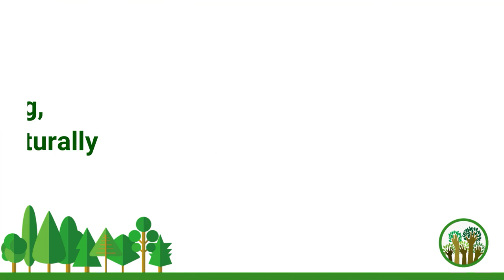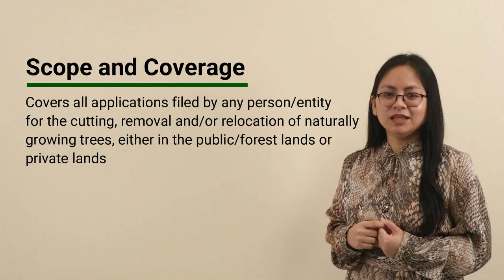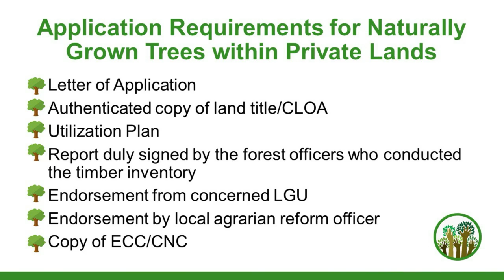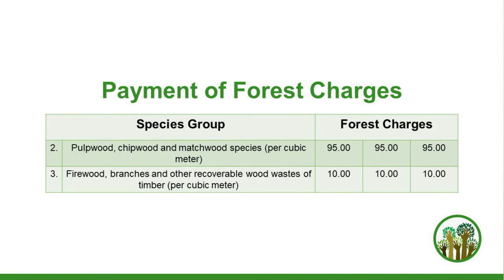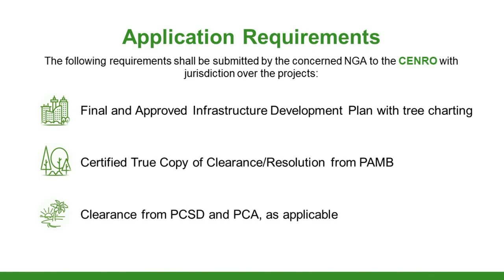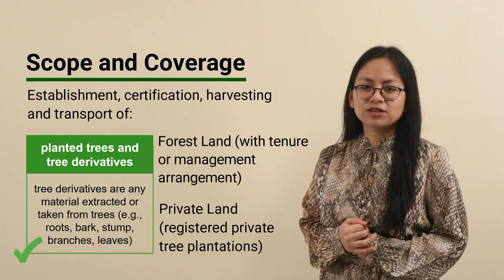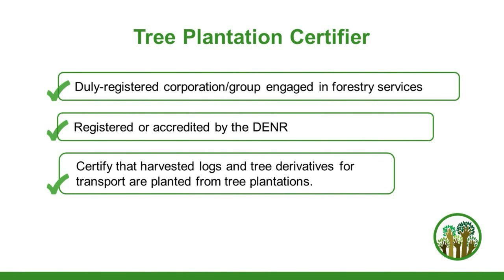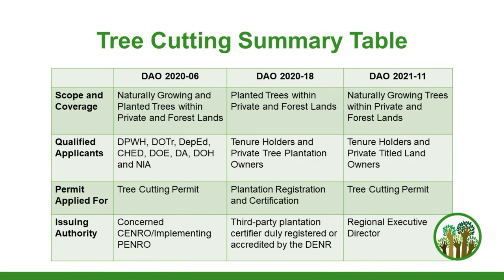2021 Forestry Fridays: Regulations on Tree Cutting